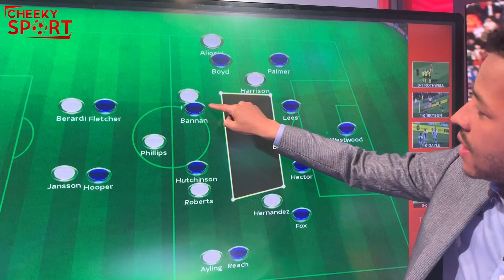LIVERPOOL FANS GO CRAZY AFTER CHELSEA GAME | LIVERPOOL 2-0 CHELSEA | SKY ACCESS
CONNECT WITH CHEEKYSPORT TALENT:

Cheekysport Dave: davidalorka
CheekySport Akeem: ak.oj
Big J: moyesboy1
CheekySport Joel: joelbeya1